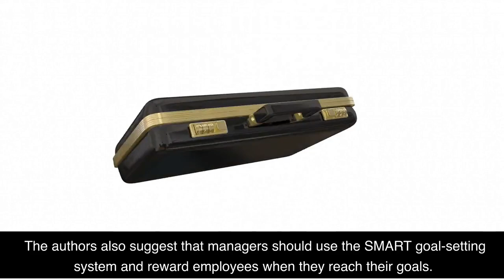The One Minute Manager by Kenneth H. Blanchard and Spencer Johnson Book Summary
I love coffee! Check out this two-minute summary of The One Minute Manager by Kenneth H. Blanchard and Spencer Johnson. This book is an international bestseller, and it provides practical strategies for how to manage your time and your team in order to achieve your goals. Learn how to implement the One Minute Manager's three core principles: setting clear objectives, providing positive reinforcement and offering corrective feedback. Get the tips and tricks you need to become an effective manager today!